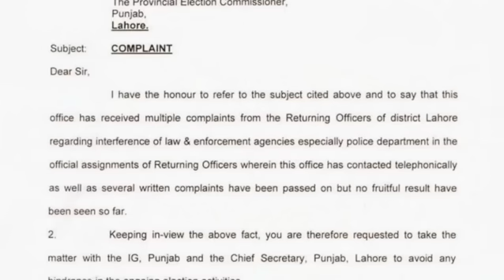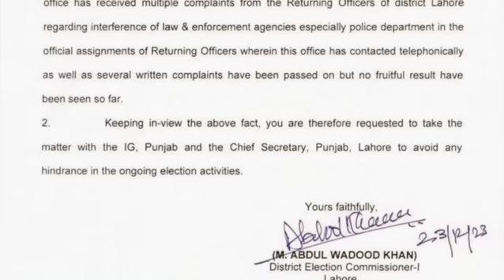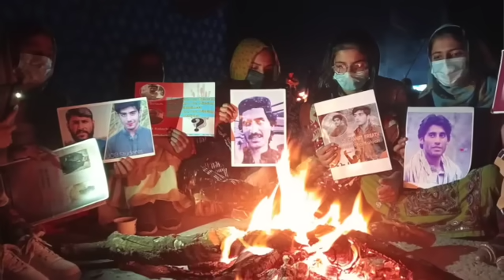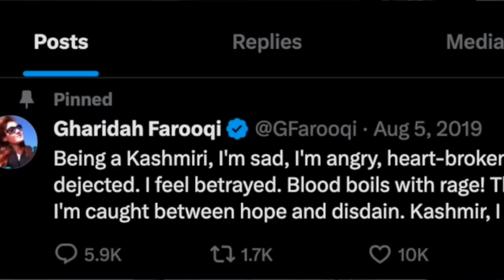Open Challenge to Army, Police, ECP & TV Anchor| آرمی، پولیس، ای سی پی اور ٹی وی اینکر کو کھلا چیلنج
Hard talking pakistani journalist wajahatsaeedkhan covers pakistan pakistannews pakistanarmy and the pakistani diaspora like nobody else. His latest report is about a leaked letter from Pakistan's electioncommission, which is not providing a level playing field for the 2024elections + the latest from the ongoing Baloch protests + punjabPolice atrocities against PTI's candidates.

Based between New York, London and Pakistan, Khan is an Emmy-nominated journalist who covers Pakistan, Afghanistan, India and most of South Asia.

and on Instagram @wajskhan